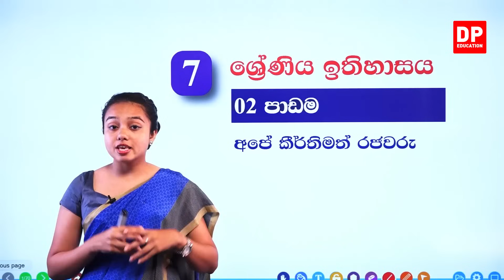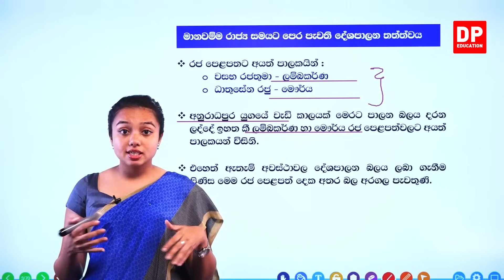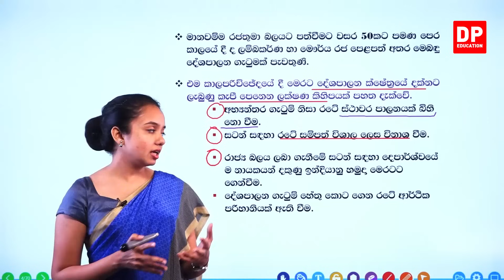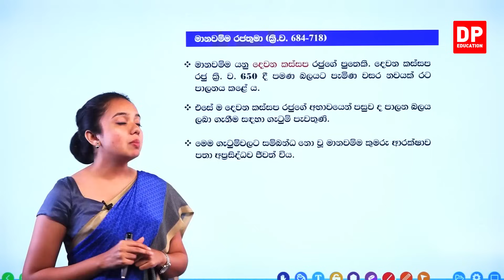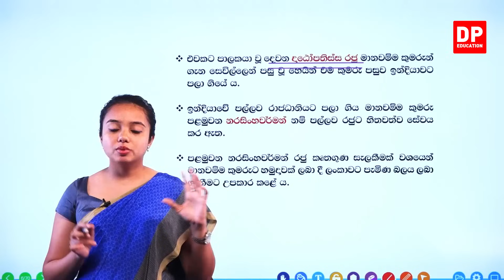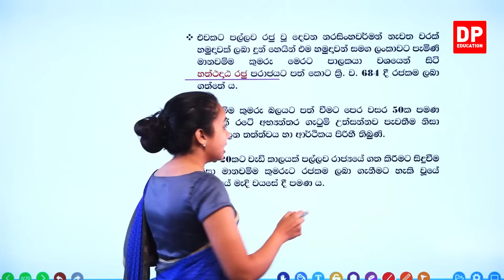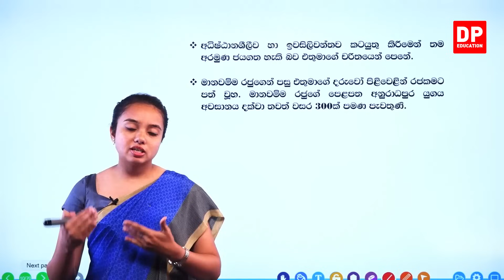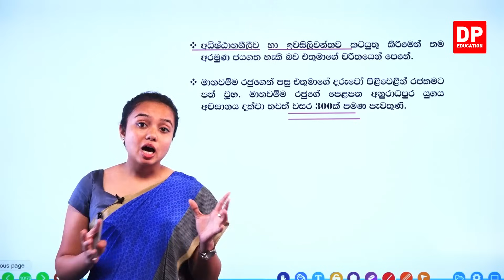02 වන පාඩම | අපේ කීර්තිමත් රජවරු | 01 වන කොටස | 07 ශ්‍රේණිය ඉතිහාසය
02 වන පාඩම | අපේ කීර්තිමත් රජවරු | 01 වන කොටස | 07 ශ්‍රේණිය ඉතිහාසය

ඔබේ දරුවට දැන් නිවසේ සිට ඉතිහාසය  පාඩම් ඉගෙනීමට ඉතිහාසය  පාඩම් රැසක් DP Education YouTube චැනලයෙන් ඉතා සරලව හා රසවත්ව,  අධ්‍යනයට පහසු ලෙස සකසා ඇති අතර මෙම ඉතිහාසය  පාඩම් නැරබීමට DP Education - O/L YouTube චැනලය Subscribe කරන්න.